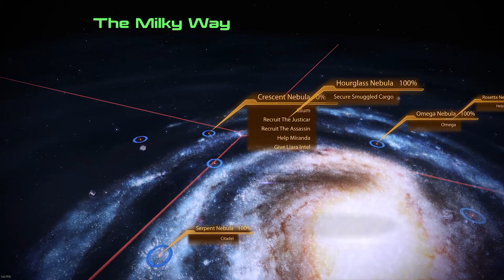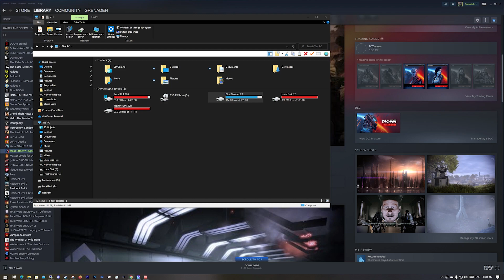Mass Effect 2 LE - Ilium: The Prodigal (2K, Insanity, Commentary)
Finally Ilium, the coolest planet in ME2, where a huge chunk of the game takes place too.